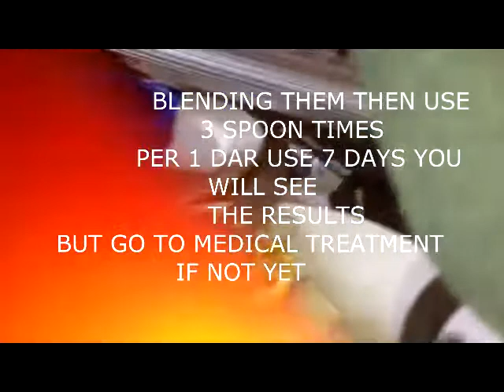HOW TO MAKE TRADIONAL MEDICINE AGAINST CORONA VIRUS WITHIN 2 MINUTES